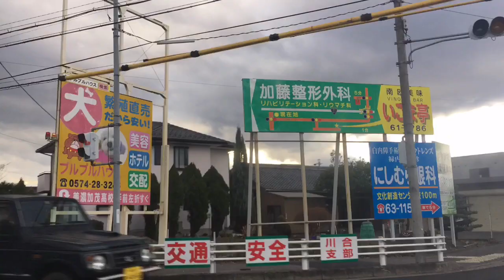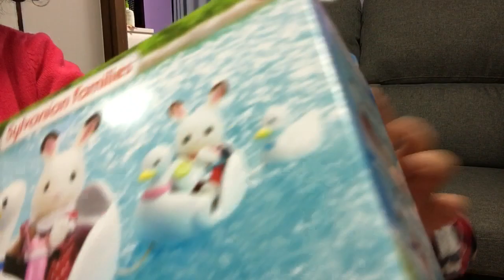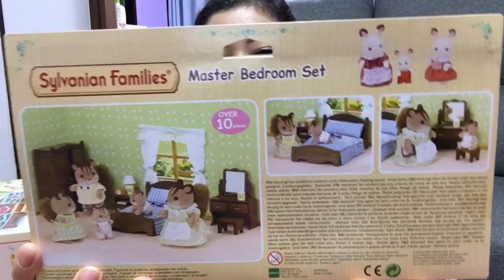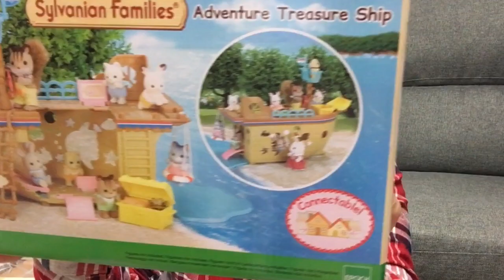NOSSO DIA A DIA NO JAPÃO | SACOLA DA SORTE DO JAPÃO 🇯🇵 + PRIMEIRA COMPRA DO ANO 2018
Vídeo de hoje , fomos outlet e compramos sacola da sorte , mais compra pra casa , bjin😘💕espero que vcs gostem ❤️